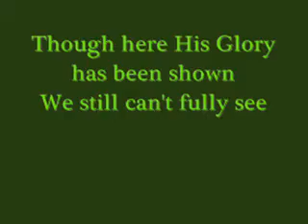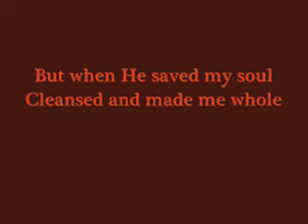It took a miracle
It took a miracle is being sung by George Beverly Shea in my video. Words and music !!! God bless each one that watches this video !!!